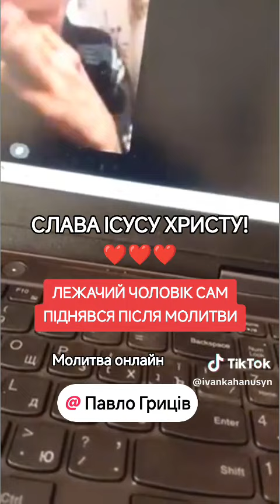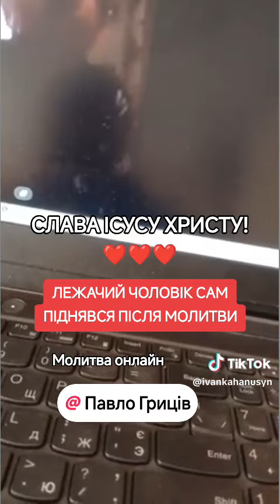Лежачий чоловік піднявся сам після молитви